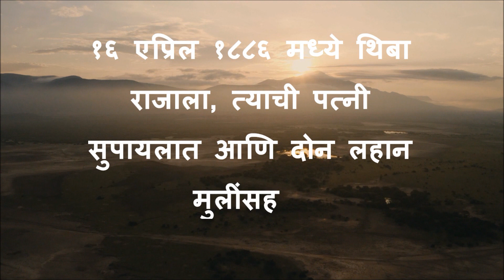थिबा आणि फाया | थिबा पॅलेस | मराठी कथा 2022 | सर्वोत्तम केतकर | कथाकथन 2022 | कोकणकथा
King Thiba ruled Bramhadesha for almost 7 years and he was the last ruler of that country. The British army overtook the ruling and captured King Thiba’s entire region. In 1885, the British Army transferred King Thiba along with his family from Myanmar to Madras (today`s Chennai) and from Madras to Ratnagiri to make sure that he could not rebel against them. After that, in 1910, a huge Bramhi styled three storied palace was built for King Thiba in an area of 27 acres, the cost of which at that time was 1 lakh 70 thousand rupees.
The story of Thiba’s daughter  Phaya is described in this video who was expert in making right choice of diamonds.

१ जानेवारी १८५९ रोजी जन्मलेला थिबा मिन, १८७८मध्ये वयाच्या १९व्या वर्षी ब्रह्मदेशाचा राजा झाला होता. इंग्रजांनी त्याला १८८५मध्ये पदच्युत केले. थिबा राजाने इंग्रजांविरुद्ध उठाव करू नये म्हणून त्याच्या देशापासून दूर अपरिचित ठिकाणी नजरकैदेत ठेवण्याचा निर्णय घेतला गेला. १६ एप्रिल १८८६ मध्ये थिबा राजाला, त्याची पत्नी सुपायलात आणि दोन लहान मुलींसह मद्रासमार्गे रत्नागिरी  येथे आणले गेले व स्थानबद्ध केले. इ.स. 1910 मधे त्याच्यासाठी रत्नागिरीत थिबा पॅलेस ही तीन मजली वास्तू बांधण्यात आली. या थिबा पॅलेसमधे घडलेली ही विलक्षण कहाणी

सत्य हे कल्पनेपेक्षाही अदभुत असतं याचा प्रत्यय आयुष्यात अनेकदा आपल्या सर्वांना येत असतो. याच पृष्ठभूमीवर आजूबाजूला घडलेल्या अनेक सत्य आणि तितक्याच विलक्षण कथा या चॅनल वरून आपल्या सर्वांसाठी प्रसारीत केल्या जातात. या कथा मधील सर्व घटना निखळ सत्य असून बहुतांशी मूळ व्यक्तींची नावे ही तीच आहेत, अर्थात काही अपवाद वगळता.

मनामनाला जोडणारी साधी सुलभ असते ती गोष्ट. कथा आणि गोष्ट यामध्ये हाच फरक आहे. कथा म्हटलं की त्याला आकृतीबंध, साहित्यिक मूल्य अशा अनेक बाबींना सामोरे जावे लागते. या उलट गोष्ट म्हणजे या हृदयीचे त्या हृदयी. अशाच वेगवेगळ्या गोष्टींना उजाळा देणारा हा चॅनल.

Truth is stranger than fiction, and it’s always experienced by all of us. This channel narrates stories based on same line, which includes true incidents of excellent thought process by people around us. All the characters described in stories are real and almost in all cases even names are not changed, except in few cases where it was very much necessary.